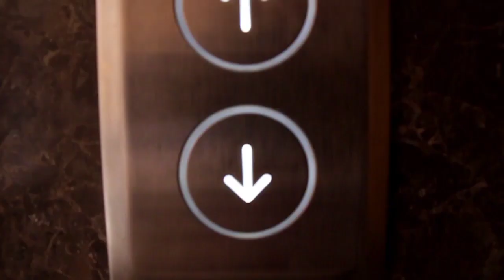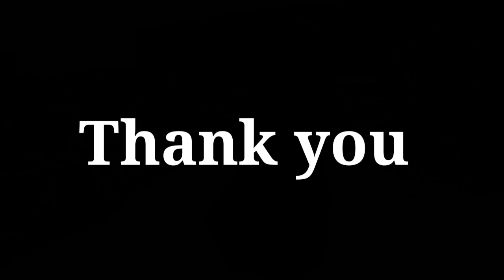The Pursuit of Happiness|short-film|Amity university mumbai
The persuilt of happiness.
*Directed and produced
by-Gurdeep singh, Kashish jain, Sneha tiwari
*Cinematography
 by-Gurdeep singh.
.Special thanks to -
Geetika mam(senior faculty amity mumbai media department)

Amity university
Amity mumbai
Motivational videos